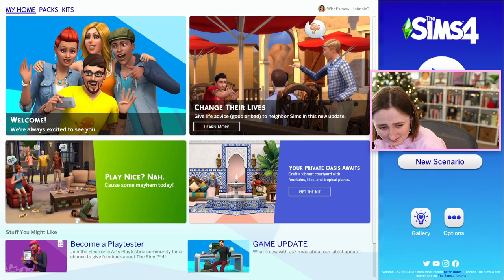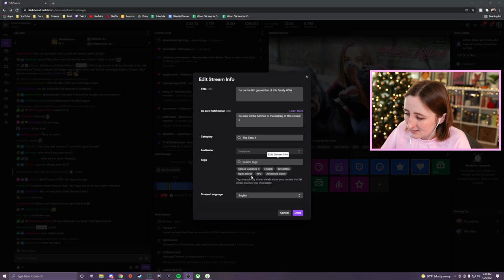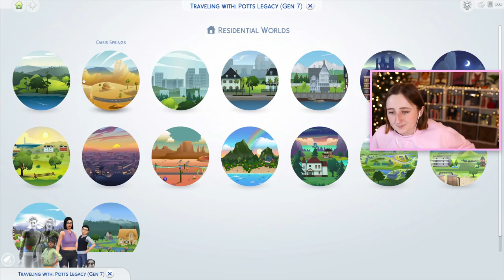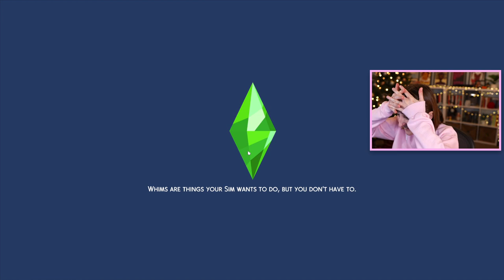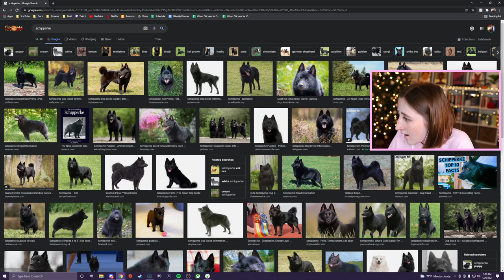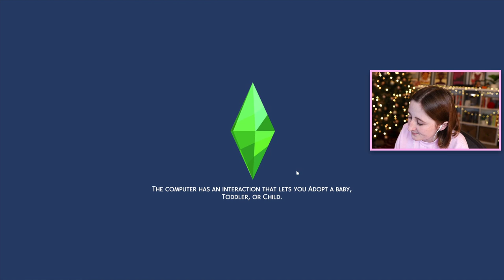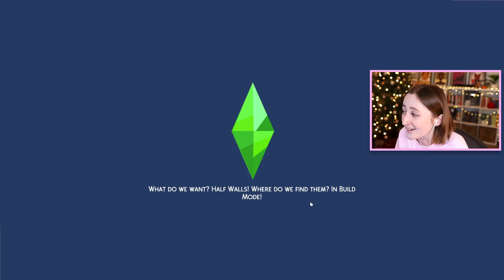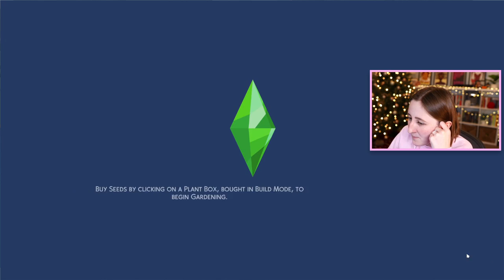GHOST WEDDING (Streamed 12/6/21)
More of the Potts family!

- Origin ID: lilsimsie